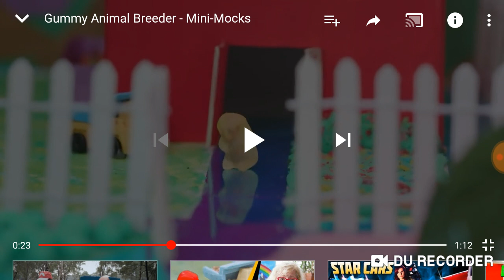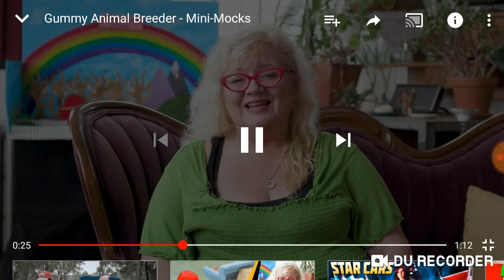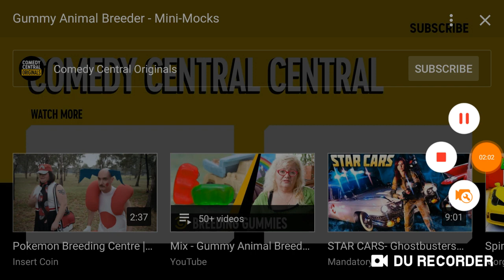TCJM react to gummy animal breeder